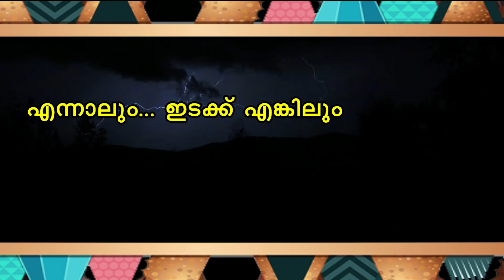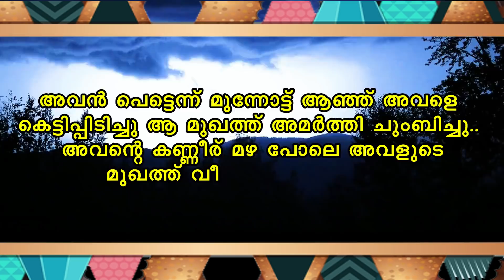കലിപ്പന്റെ പ്രണയം SHAHUL MALAYIL NEW VIDEO 2022